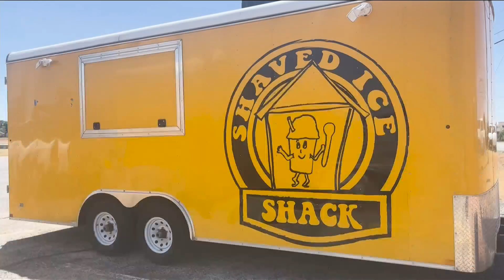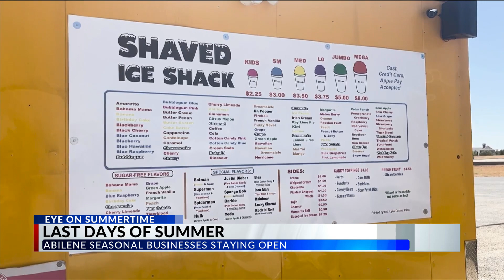Abilene businesses savor the last rays of summer as autumn approaches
ABILENE, Texas (KTAB/KRBC) - As the calendar inches closer to autumn, businesses that thrive under the sun are savoring the final moments of their busiest season.